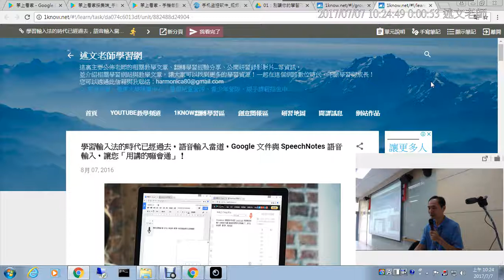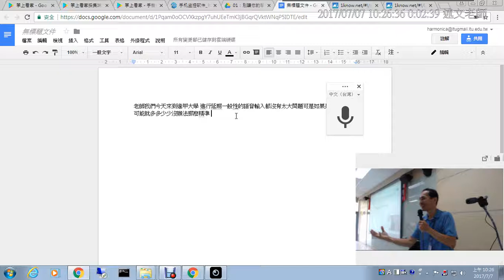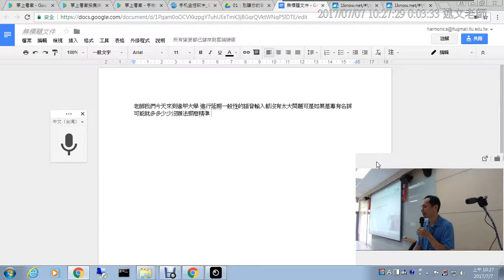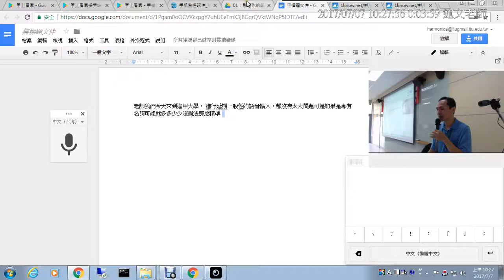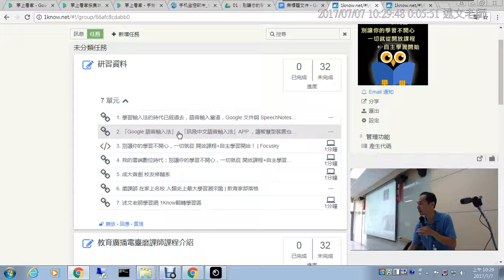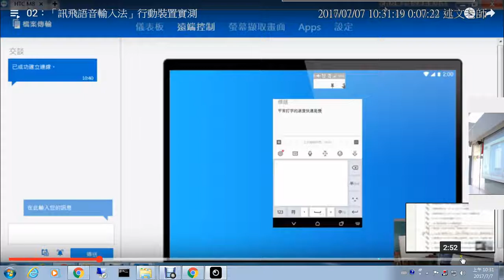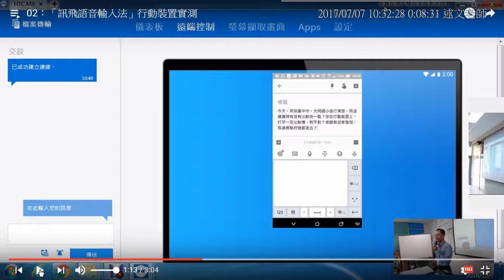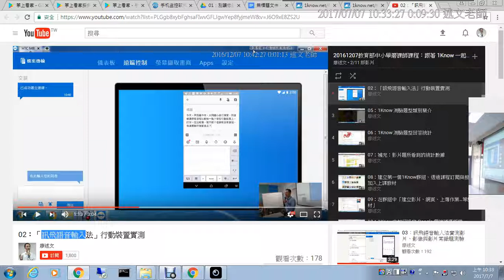07：學習輸入法的時代已經過去，語音輸入當道